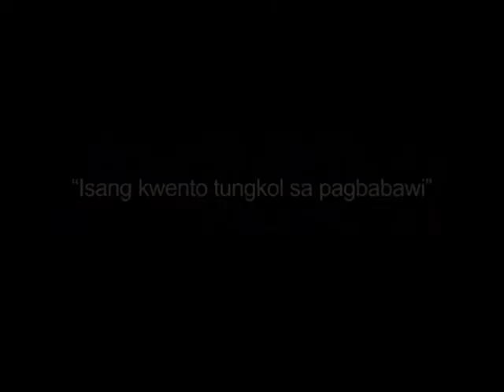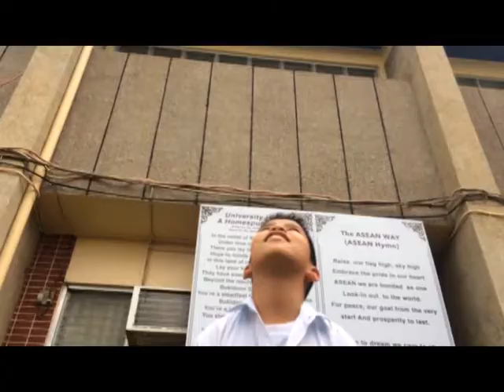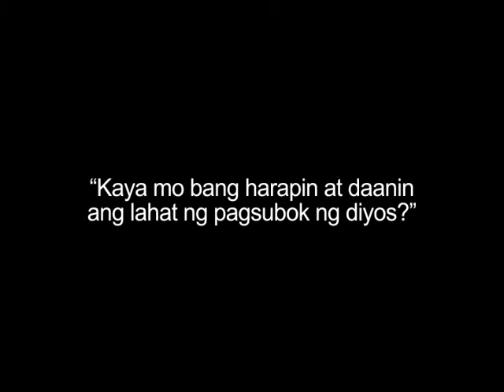BukSU SLS Grade 7- Humility S.Y. 2017-2018 Filipino Trailer Group 3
A trailer of BukSU SLS 7- Humility about our parable TEASER trailer project.